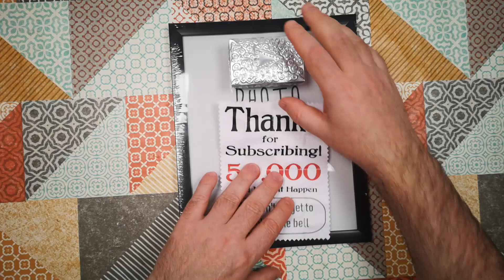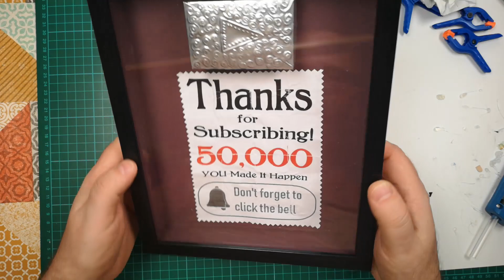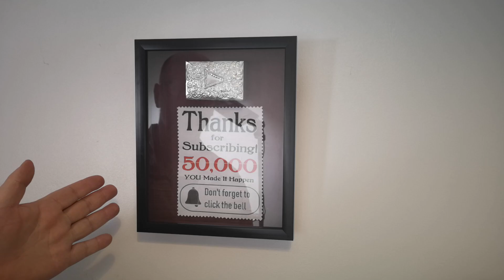Make A (Super Low Budget) Box Frame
I had been looking for a suitable frame for the Drink Can Tinwork Play button I made to celebrate 50k Subscribers (video ) - but I couldn't find anything suitable.

So let's make one - the materials for this project cost less than £5